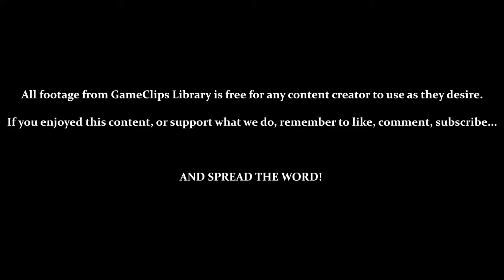Back to the Future (NES) — To the Dance — GameClips Library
This Clip's Contents:
- Levels 3-1, 3-2, 3-3, & 3-4
- 4:54 — Enchantment Under the Sea Dance (Failure)
- 8:42 — Enchantment Under the Sea Dance (Success)

Miscellaneous Content:
- 0:31 — Pausing the Game (Resets Music)
- 1:52 — 60,000 Points = Extra Life
- 3:35 — Death by Photo Fading Out (Even at the Start of a Level)
- 8:08 — Collecting 100 Clocks Replenishes the Photo Entirely